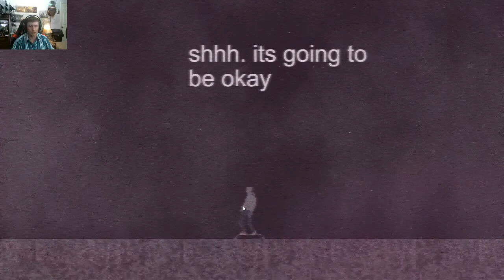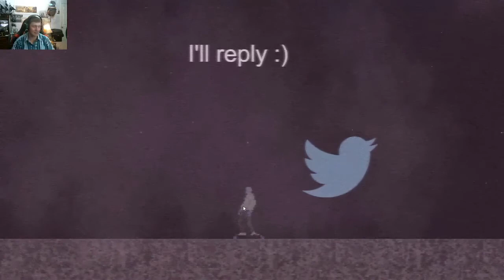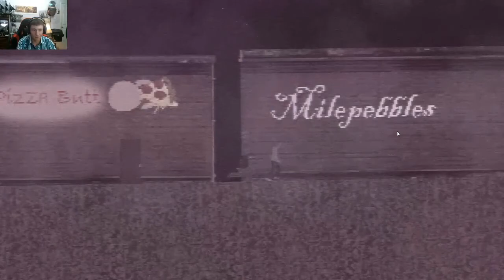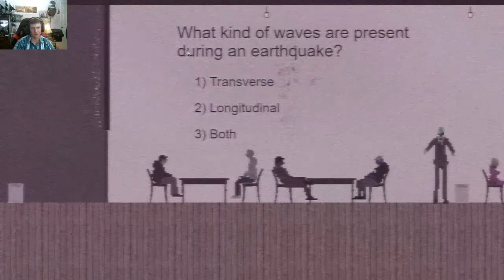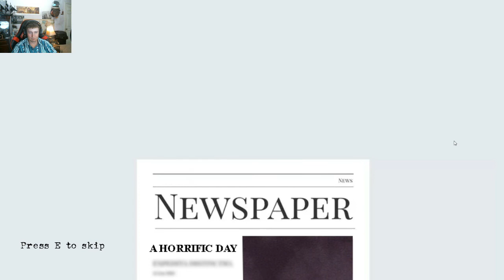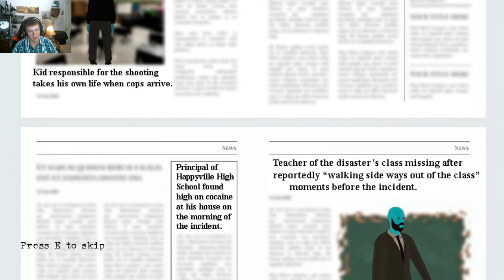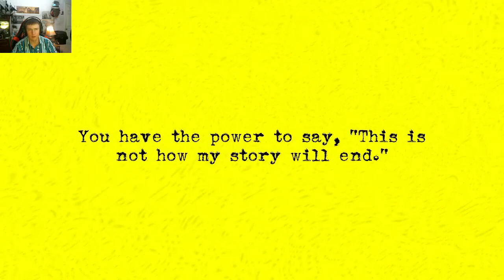CUTE ASAIN GIRL: Cloud Climber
lol fun video for me to make and hopfully for yall to watch. simple pleasures makes things great